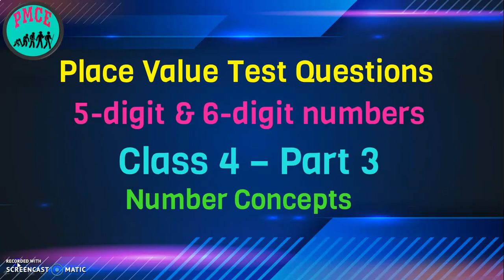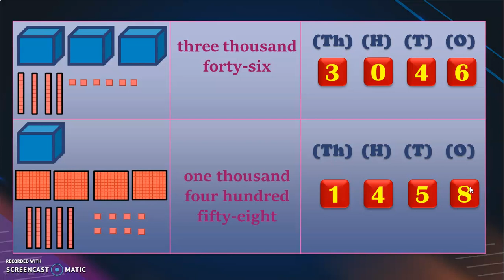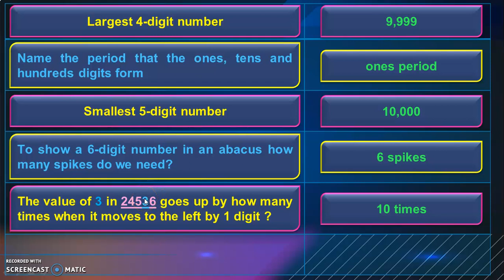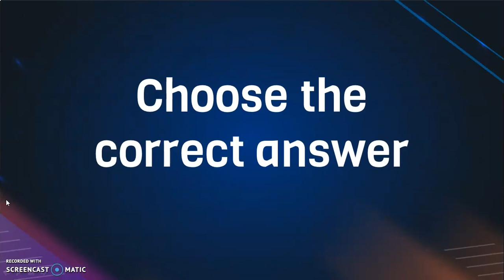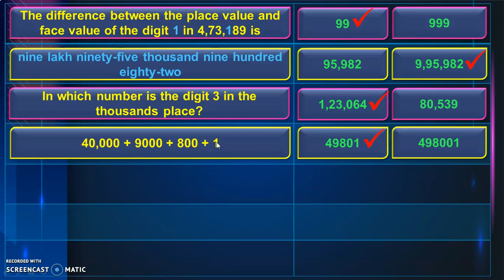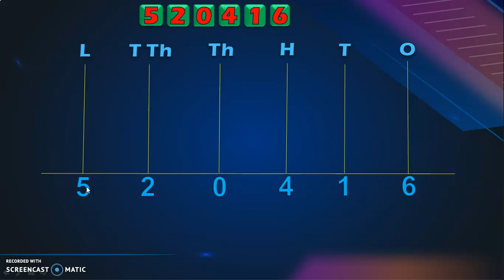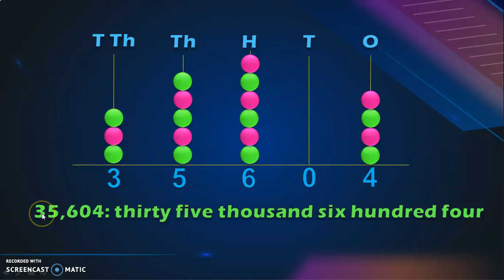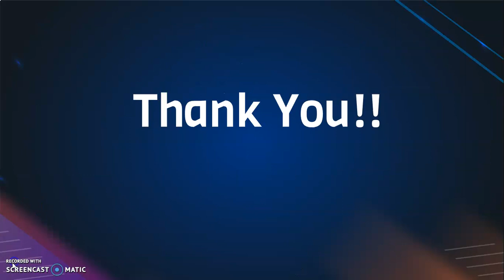Class 4 | Place Value Worksheet 1| 5 and 6-digit numbers | Part 3 | PMCE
Questions to "Answer in a word", "Choose the correct answer" for place value concepts and writing in expandedform and shortform are what you will see in this video for 5 and 6 digit numbers under the place value concepts. Quick revision to build numbers and number names, questions to test the understanding of usage of Abacus are also covered in this video.
This is Part 3 of the video.

In Part 4 of the video , I have included questions to test the ability to write numbers and number names for 5digitnumbers and 6digitnumbers and also the face value and place value concepts.

Watch this video to know "How to READ 6-DIGIT NUMBERS?"

Watch this video to know the LEARNING OUTCOME in Class 4 for the CONCEPT NUMBERS:

Class 2 - WATCH THESE VIDEOS TO KNOW:
HOW TO BUILD 3-DIGIT NUMBERS USING NUMBER BLOCKS:

Class 2 | How to BUILD 3-digit numbers with number names using NUMBER BLOCKS? |200 to 1000:

Class 3 - WATCH THIS VIDEO TO KNOW HOW TO BUILD 4-DIGIT NUMBERS USING NUMBER BLOCKS: